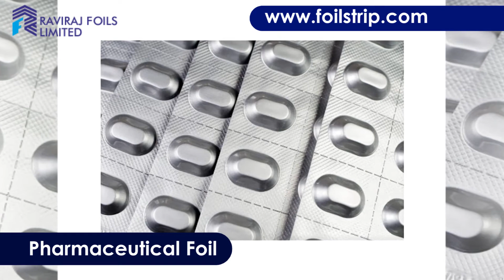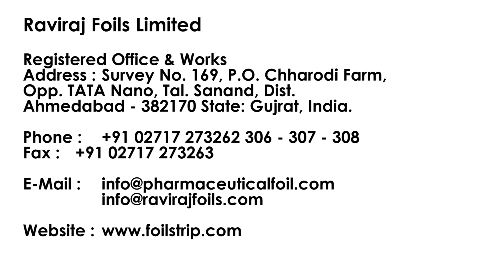Strip Aluminium Foil Manufacturer | Strip Packaging Foil in India